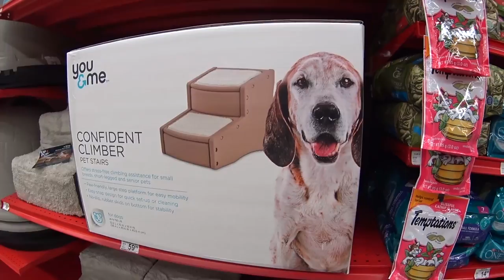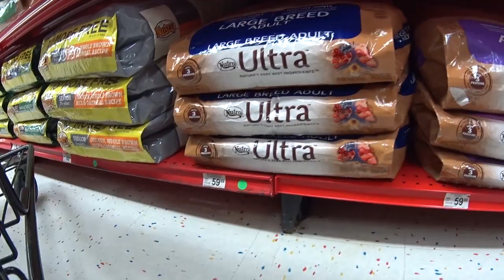BRONCA DA NUTRICIONISTA E PET SHOP GIGANTE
Neste vídeo a volta da Lu (amiga e nutricionista do Dan) com uma bronca de leve e compras no Costco para a Dieta. Também fomos em Pet Shop Gigante aqui no nosso bairro chamado Petco (preços e muito mais)..Esperamos que gostem.